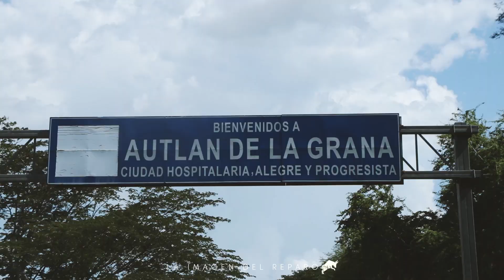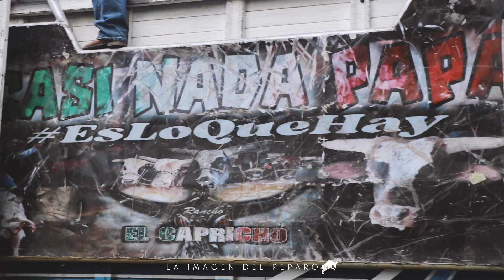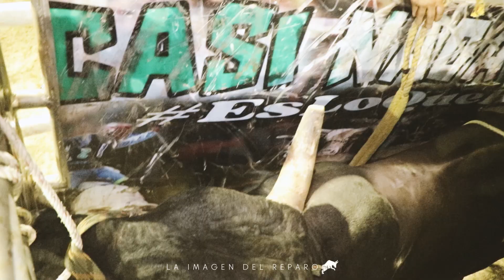¡SE DIERON CON TODO, TORO Y JINETE! RANCHO EL CAPRICHO PRESENTANDOSE EN VILLA PURIFICACION JALISCO.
Viajamos hasta Villa Purificación, municipio de Jalisco para presenciar este agarrón de poder a poder. Rancho el Capricho se presenta por sus tierras y con su gente llevando la mejor selección de ejemplares para brindar el mejor espectáculo.